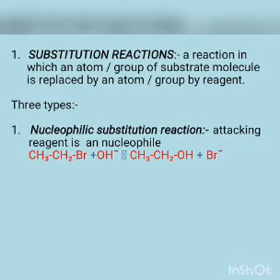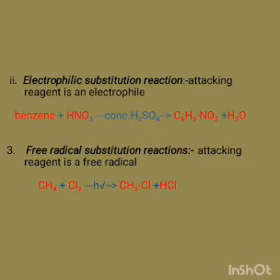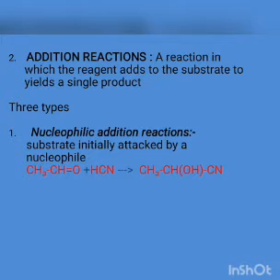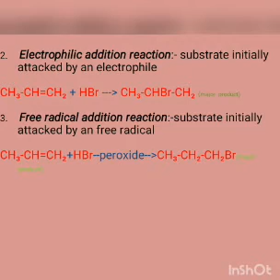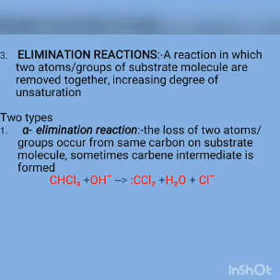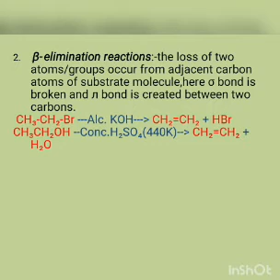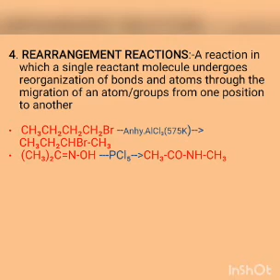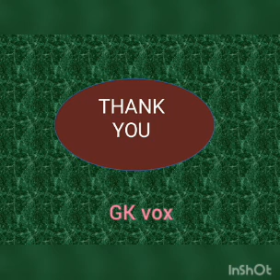Types of Organic reactions.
Calicut university fourth semester chemistry core paper.